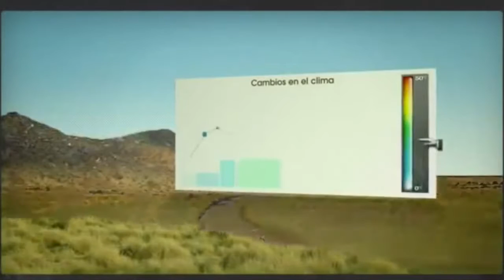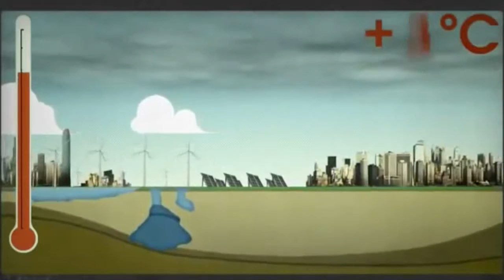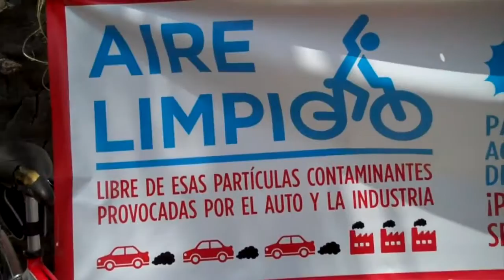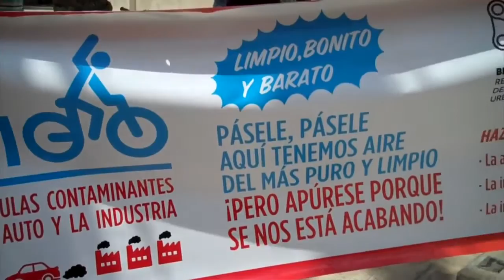Dra Miriam Alfie Las zonas periurbanas y su resiliencia ante el cambio climát